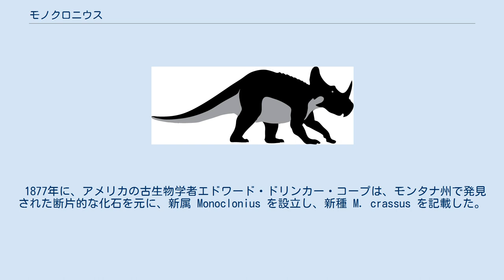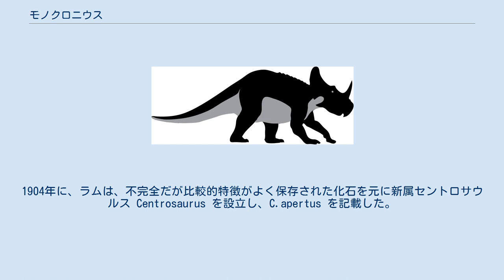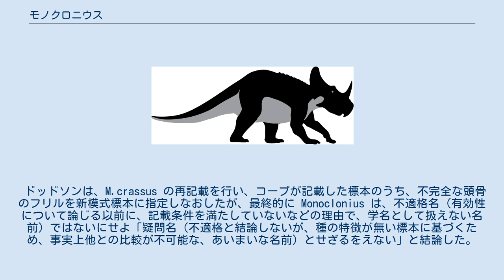モノクロニウス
モノクロニウス（Monoclonius）は、中生代白亜紀後期の北アメリカ大陸に生息していた角竜。
鼻に1本の角が伸びているのが特徴で一角竜とも呼ばれている。
古くから知られている有名な角竜だが、この名前はあまり使用されなくなりつつある。
 1877年に、アメリカの古生物学者エドワード・ドリンカー・コープは、モンタナ州で発見された断片的な化石を元に、新属 Monoclonius を設立し、新種 M. crassus を記載した。
この時点では、角のある恐竜、角竜の本格的な化石はまだ知られておらず、化石も不完全であったため、コープは、モノクロニウスをハドロサウルス科の仲間だと考えていた。
 その10年後、別の角竜の化石の発見がきっかけとなって、モノクロニウスも正しく角竜として復元されることになった。
角竜の化石は、その後も継続して発見され、いくつかの新しい属が記載され、モノクロニウス属にもコープ自身によりさらに2種が、また、古生物学者ローレンス・ラムによっても3種が記載された。
1904年に、ラムは、不完全だが比較的特徴がよく保存された化石を元に新属セントロサウルス Centrosaurus を設立し、C.apertus を記載した。
セントロサウルス属は、これまでに記載されてきたモノクロニウス属と一見するとよく似ていたが、後頭部に広がるフリルの後端の形状などに特徴があり、比較すれば明確に区別ができた。
 こうして、セントロサウルスとモノクロニウスはどちらも属内の種数を増加させてゆくが、化石の研究が進むにつれ、コープとラムがモノクロニウス属として記載した種の一部は、別属で、新しい属を設立して独立させることになった。
 モノクロニウスとセントロサウルスが本当に別の属なのかどうかも、まだ議論の余地があった。
両方とも有効な属とする説がある一方で、セントロサウルスはモノクロニウスの新参シノニムであり、無効だとする説があり、さらに、両者とも有効な学名、ただし、セントロサウルスはモノクロニウスの亜属である。
とする説もあった。
1990年に、角竜を専門に研究してきたピーター・ドッドソンは、モノクロニウス属の模式種、 M. crassus の、模式標本、すなわち、コープが最初に記載した標本を再調査した。
その結果、模式標本がきわめて断片的で、不完全でばらばらなため、他の標本との比較参照をすることが困難であるとした。
 セントロサウルス属とモノクロニウス属との関係を明らかにするには、模式種の模式標本を参照する必要がある。
しかし、標本があまりに不完全だとそこから比較するための情報を得ることはできない。
セントロサウルス属の模式標本は属を規定するはっきりした特長をもつが、モノクロニウス属を代表するはずの不完全な標本からは、比較のための情報は得られなかった。
さらに、モノクロニウス属に残っている他の種のうち、頭骨などを比較できる標本は、成長途中の幼体か、若令個体であり、既知のセントロサウルスなどの別属、あるいは未知の複数の新しい属のものだということが判明していた。
 ドッドソンは、M.crassus の再記載を行い、コープが記載した標本のうち、不完全な頭骨のフリルを新模式標本に指定しなおしたが、最終的に Monoclonius は、不適格名（有効性について論じる以前に、記載条件を満たしていないなどの理由で、学名として扱えない名前）ではないにせよ「疑問名（不適格と結論しないが、種の特徴が無い標本に基づくため、事実上他との比較が不可能な、あいまいな名前）とせざるをえない」と結論した。
 古生物学者の中には、モノクロニウスは不適格名として退ける意見もある。
今後、「モノクロニウス的」な化石が発見されたとしても、それにモノクロニウスの名を与えることはほぼ不可能である。